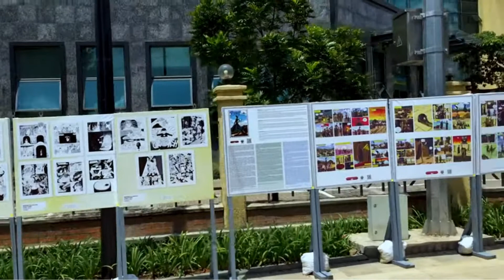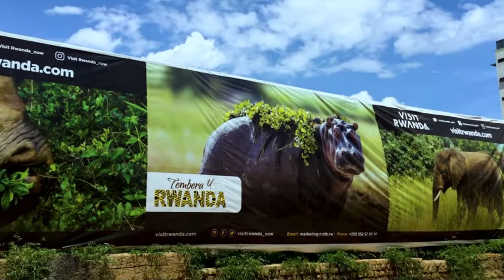Kigali in new Look: Imbuga city walk |City of Kigali to invest Rwf600m in extending car free zone😻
The City of Kigali has announced that it will invest Rwf600 million under the 2022/23 fiscal year in extending Imbuga City Walk, Kigali’s major car free zone and recreational space.

The allocation is part of the Rwf137.5 billion city’s budget that was approved by city council members on Thursday, June 30, 2022.

Formerly known as Car Free Zone, Imbuga City Walk was built as part of the city’s efforts to transform Kigali into a recreational space and environmentally friendly place for residents.

The car-free zone was introduced in 2015 to decongest the capital’s Central Business District.

“The Rwf600 million budget is going to help extend Imbuga City Walk up to University Teaching Hospital (CHUK),” said Didas Kayihura, The City council chairperson.

He said 40 percent of the Rwf137.5 billion budget was allocated to the development budget which especially looks at infrastructure.

“It will also consider ensuring roads and roundabouts cleanliness and greening,” he said.

Inside the current Imbuga City Walk

The first part of the current Imbuga City Walk named ‘High Street,’ is located in the area between Former Ecole Belge buildings and KCB Bank building.

The space is created as a sustainable space that integrates environmental, social and economic aspects.

The space provides a high level of pedestrian amenity and provides an appropriate setting for social interactions.

It contains several elements that include public art works, public toilets, and kiosks for street business, an information pavilion, seating, bins, and smart poles incorporating lighting, playgrounds.

Micro-entrepreneurs, at the place, provide a wide variety of services and amenities to people, at convenient locations – with negligible investment and infrastructural costs.

They keep streets busy, vibrant and safe and they provide a variety of cheaper food and retail options, infusing mixed- use and encouraging walk-trips as well as generating self-employment for a number of people.

Another part of the revamped car-free zone has been named ‘City Plazza.’

The space is located between KCB and BK buildings. It is a flexible zone, which contains all the permanent and temporary public domain elements.

“To create a great public space, the place has been conceived as an open space for pedestrians to stop, linger and spend time in the street and socialise.

“Accordingly, to the diversity of frontages and scale of adjacent buildings, the flex zone becomes a place for different activities, from playing, or temporary creative cultural and entertainment events, creating a variety of ambiences and characters,” Marie-Solange Muhirwa, the Chief of Urban Planning at the City of Kigali, recently explained.

This zone is also used for entertainment activities and exhibitions.

Among the features, also include a ‘City Lounge’ between Makuza Peace Plaza and ECOBANK building.

The City Lounge was created for diversity and flexibility use, and to establish a convivial and friendly relationship between objects and people, Muhirwa said, explaining that street furniture in today’s public places is considered an effective tool for activating public spaces.

City Lounge contains areas of meditation, pause areas, and seated areas for dining.

Imbuga City Walk has street benches and free Wi-Fi, green corridor landscaping, kids’ playground, among others.